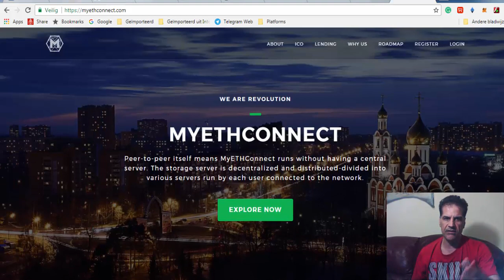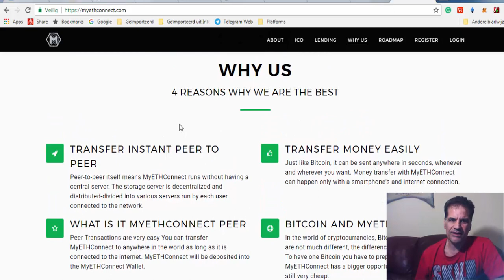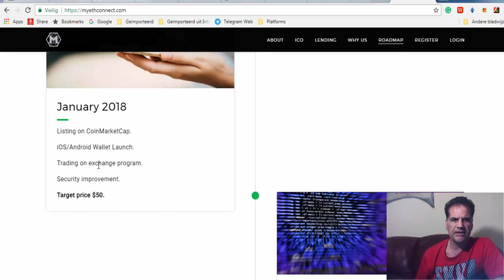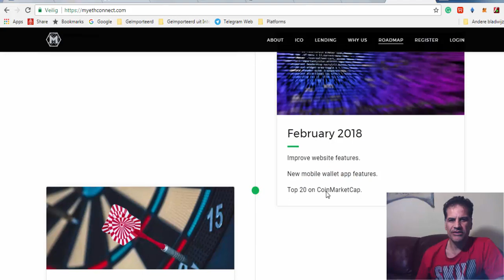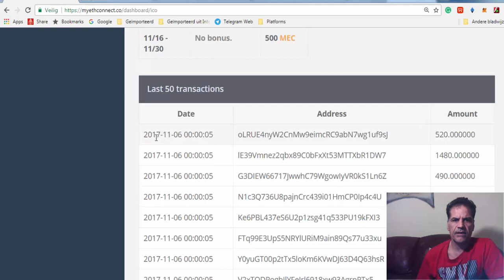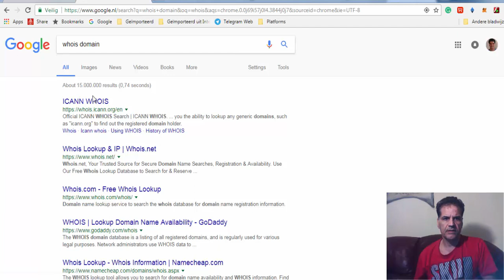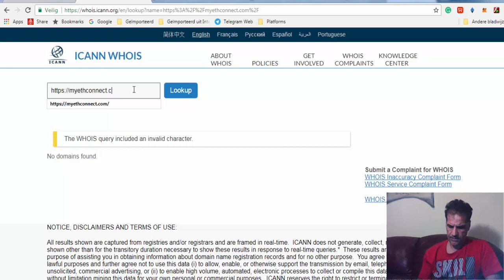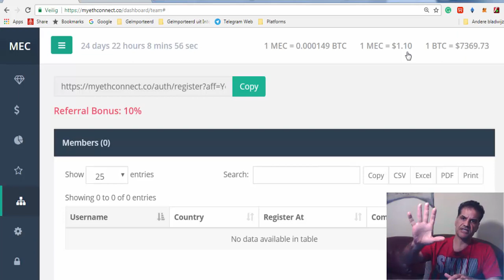NEW Lending Platform ICO MYETHCONNECT Review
MYETHCONNECT NEW ICO
MyETHConnect ico
Myethconnect lending ico
Myethconnect new hextra
Myethconnect next regal
Next Regal is Myethconnect
Review of MYETHCONNECT
Roadmap of myethconnect
ICO of Myethconnect
How to buy Myethconnect
How to buy myeth
Myethconnect scam
Myethconnect legit ico
New best lending ico myeth
Join in Myethconnect